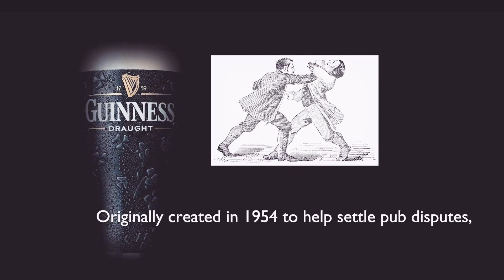5 Facts About Guinness (Lion’s Den TV- Episode 2)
Lion’s Den TV- Episode 2 (Guinness facts)

A little enlightenment for this coming Paddy’s day ☘️